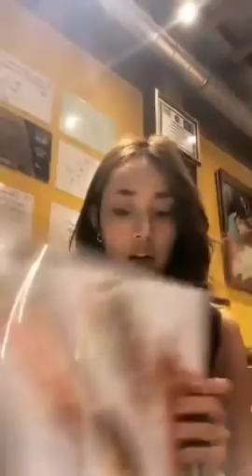Live น้ำตาล พิจักขณา อาหารมื้อแรกของวันวาเลนไทน์ 2018 with S360 (14.02.61)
Live by @p_namtarn (14.02.61)